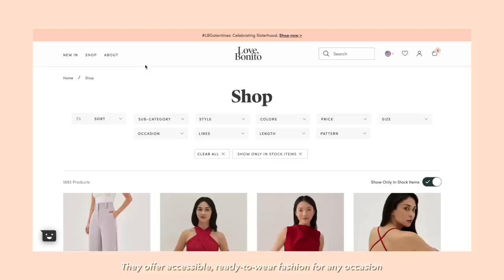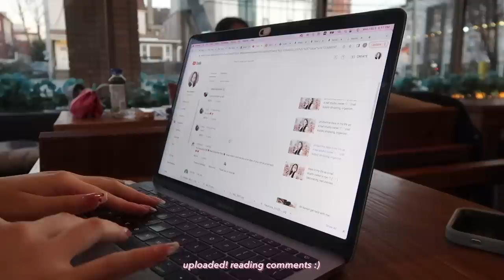days in my life as a nail studio owner in nyc ‎♡‧₊˚ (v-day designs, cute cafes, organizing)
♡ music ♡

♡ cameras ♡